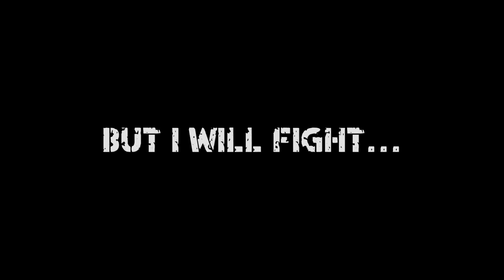WoT Highlight - T34: HOLD. THE. LINE.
Notice that the enemy team has significantly more tier 9 tanks than my own. Myself and a small band of tanks head north and quickly find ourselves outmatched. However, we were able to delay them...

Thanks to the efforts of myself and the other tanks that went to the north, our team was able to capture their base and win a match we should have lost.